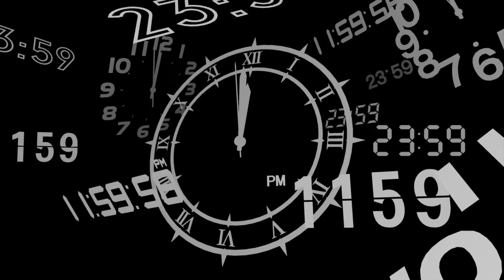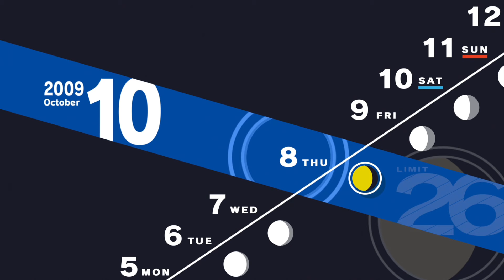Persona 3 Reload PS5 Playthrough with Chaos part 150: Mamoru's Scholarship Dream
What a swell guy